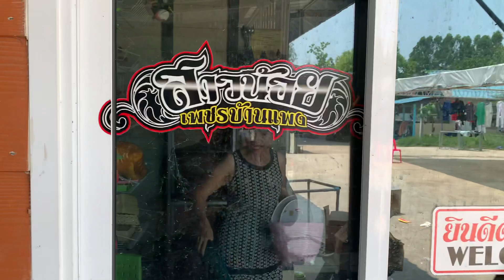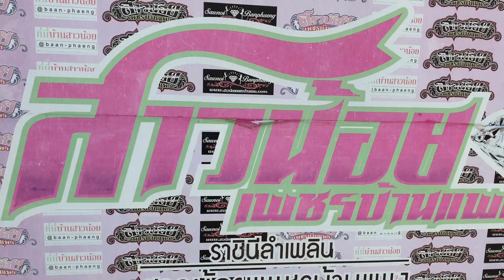มาบ้านพัก”สาวน้อย”โรงซ้อมหลังเก่าลูกๆแดนเซอร์